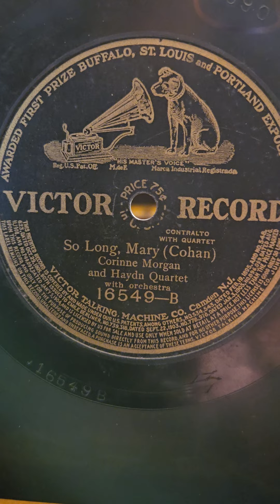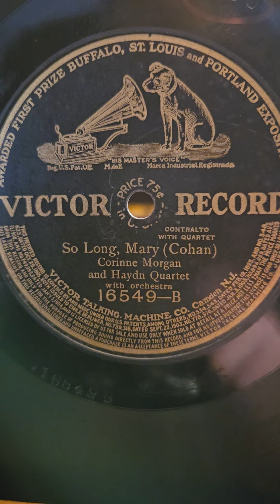So long, Mary - Corinne Morgan & Haydn Quartet Victor Records (4590) #16549 1909